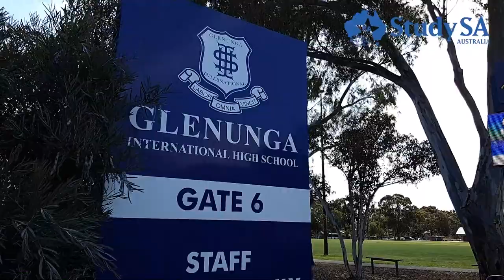남호주 공립학교 둘러보기_글레눙가 인터네셔널 하이스쿨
호주 애들레이드에 위치한 남호주 공립고등학교 글레눙가 인터네셔널 하이스쿨(Glenunga International High School)은 호주 공교육에서 최고의 효과를 얻을 수 있는 학교입니다. 잘 짜여진 교육과정으로 능력별 교육방법을 추구함으로 최고의 학업성취도를 위해 노력하는 학교이기도 합니다. 남호주의 안전하고 깨끗한 교육환경과 더불어 최상의 공교육을 원한다면 이 학교를 적극 추천합니다.